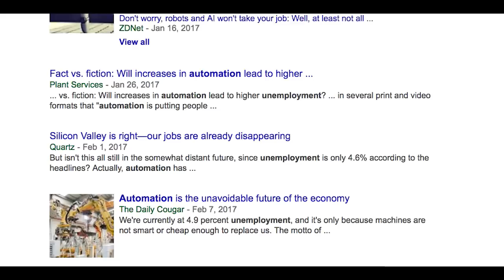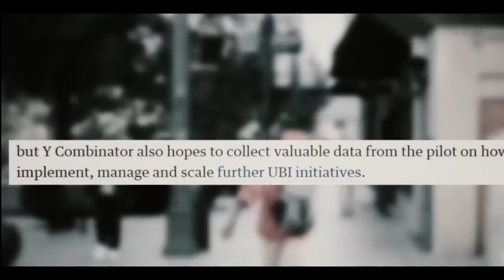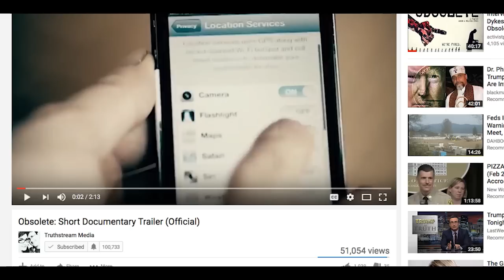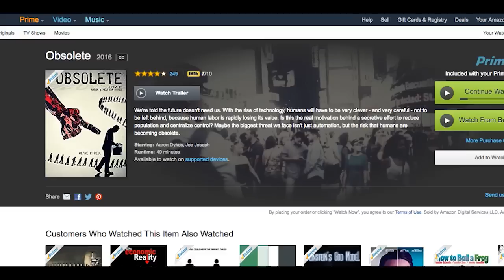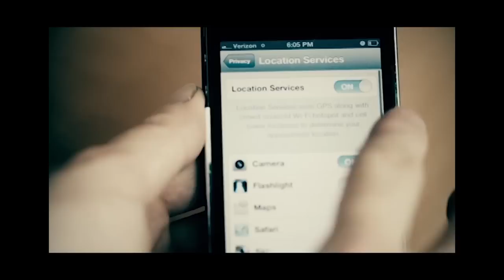Elite Will Pay Us Off, Then Overwrite Us: "Money Is Never Free"